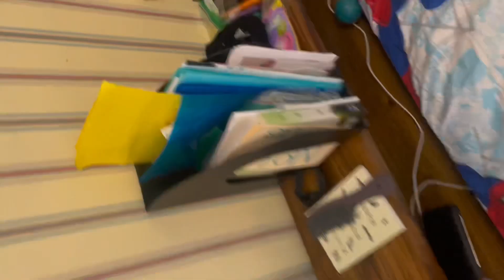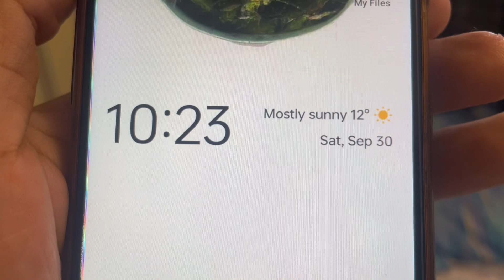International Student In Canada Day to day Life Memorial University of NL